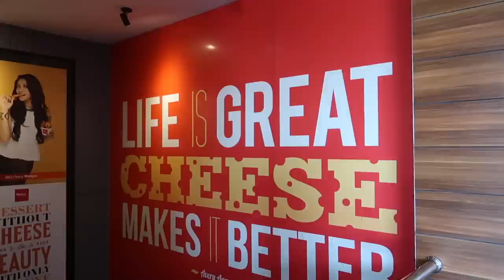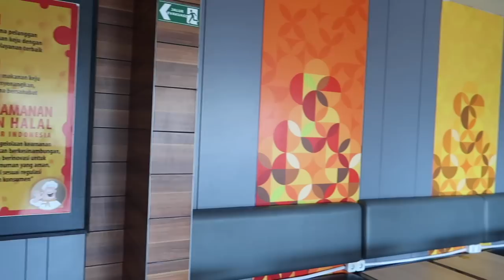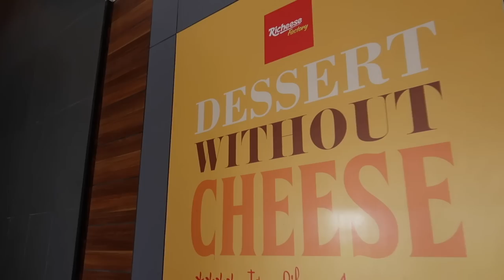We Ate The SPICIEST CHICKEN In Indonesia 🥵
In today's Bali Travel Vlog we eat Indonesia's Spiciest Chicken - Richeese Factory Level 5.